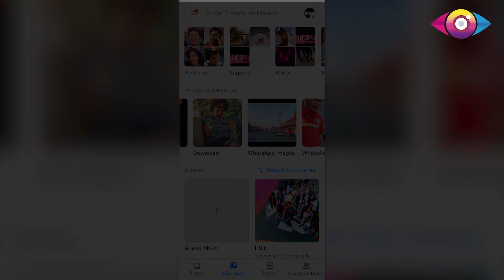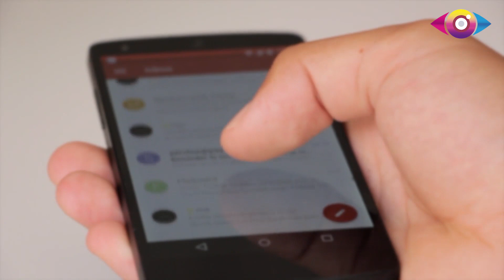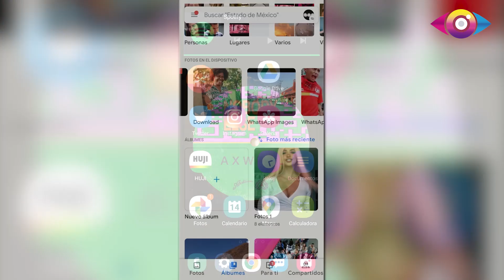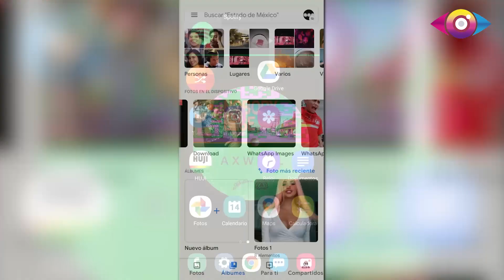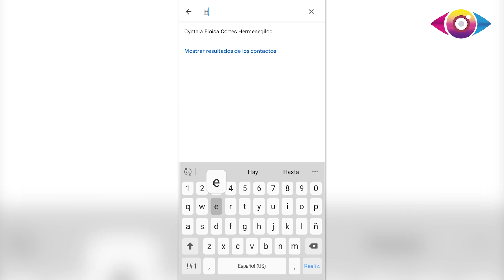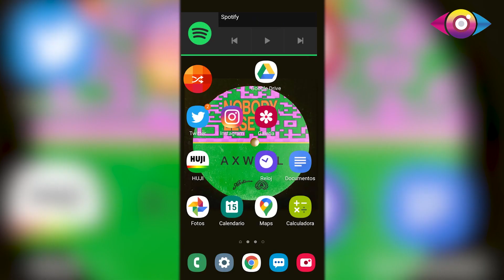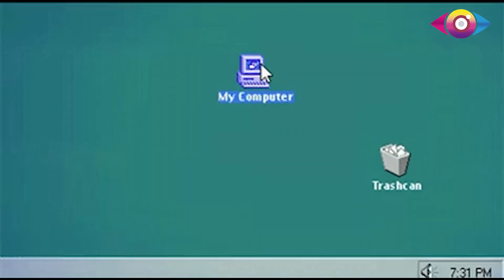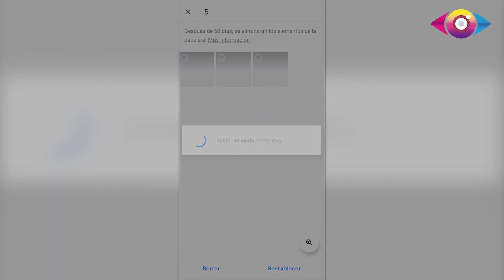ESTÁS USANDO MAL GOOGLE FOTOS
¿Conocías estos hacks de la aplicación de Google?

¡ Síguenos !